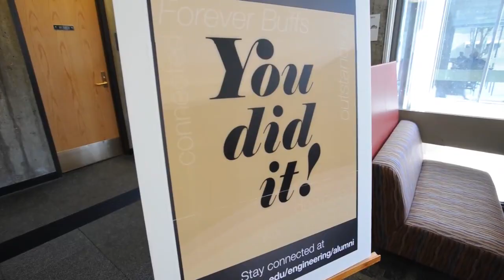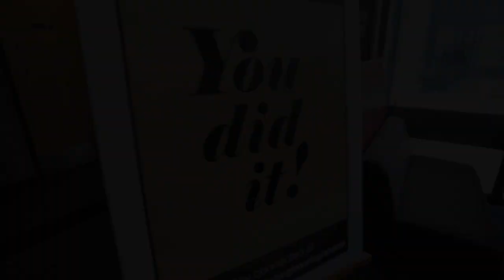CU Engineering Senior Breakfast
University of Colorado senior engineering students, staff, and professors, were part of a school breakfast on May 3, 2013.
Video by Cliff Grassmick